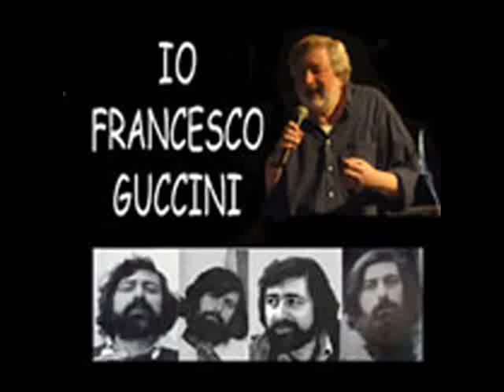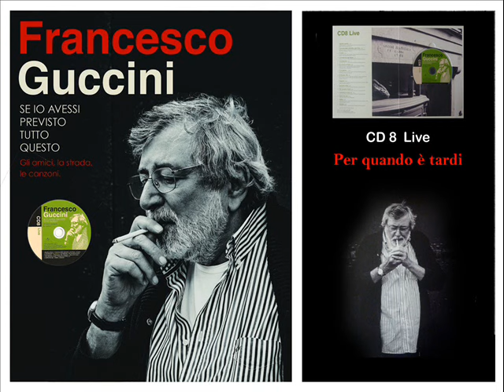Per quando è tardi Francesco Guccini (Live)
Live a Perugia il 05/11/2002 CD 8